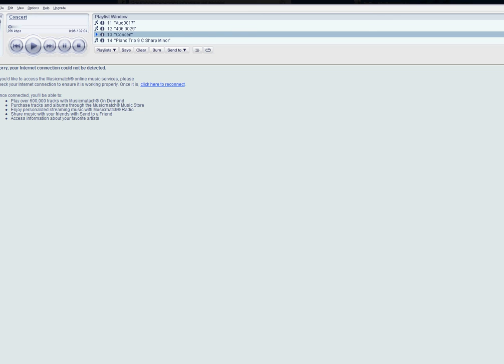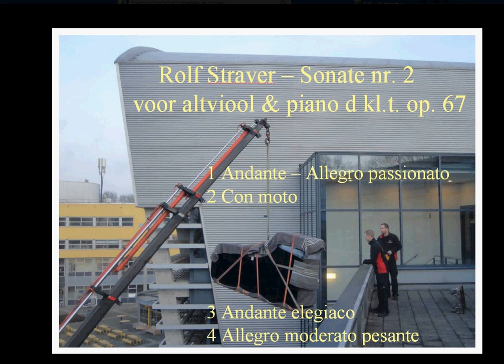SONATA VIOLA and PIANO nr 2 D minor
This is a temporary video consisting of one image + an audio fragment of the recital by Gor Hovhannisyan, viola and Nareg Galoyan, piano on 28 January 2016 at the auditorium of the Arnhem Faculty of Economics and Management. It contains the Sonata for Viola and Piano d minor op. 67 by  Rolf Straver